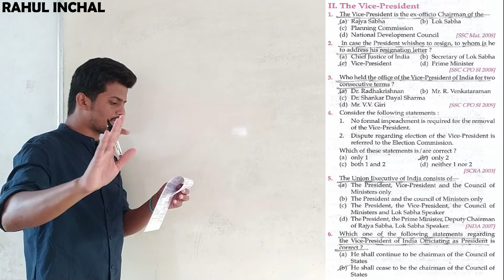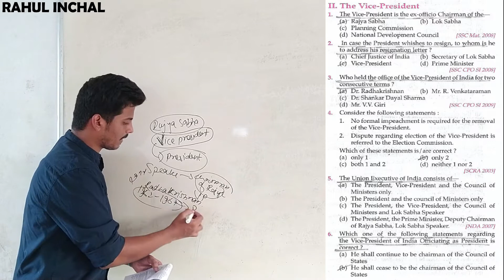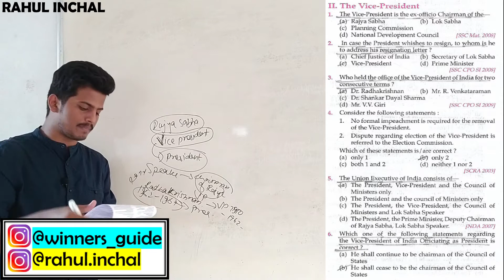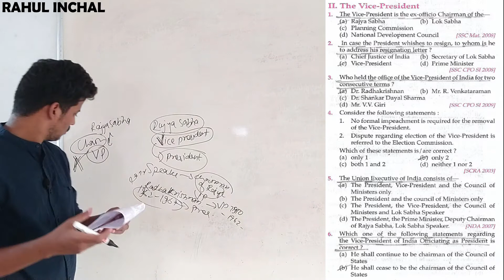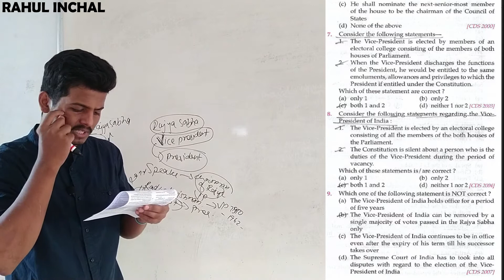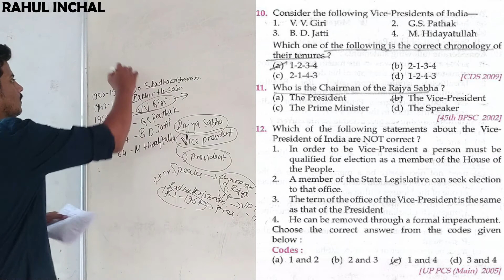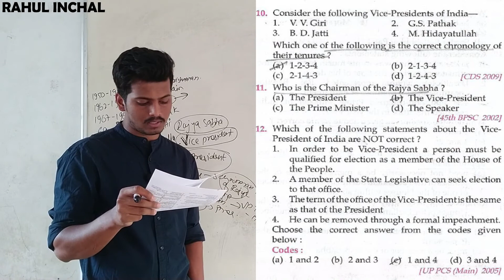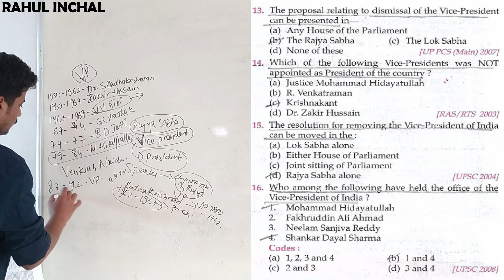Complete LUCENT questions From Indian Polity || Part 11 (II)